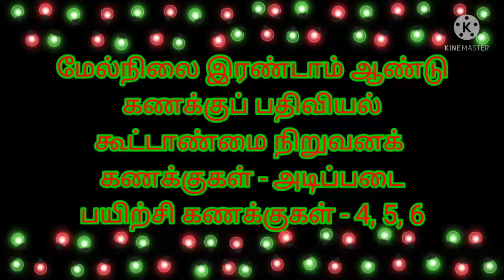plus two accountancy - partnership accounting - basic excersice sum - 4, 5, 6